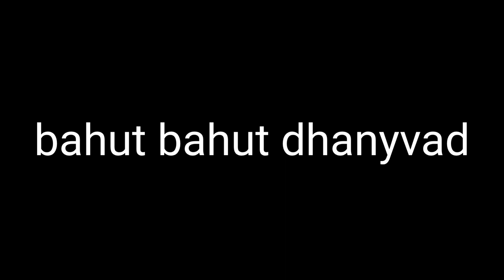West Bengal Binnaguri story#@Bharat se story#@🇮🇳#@yadhai #@daliyvlog#@448#@